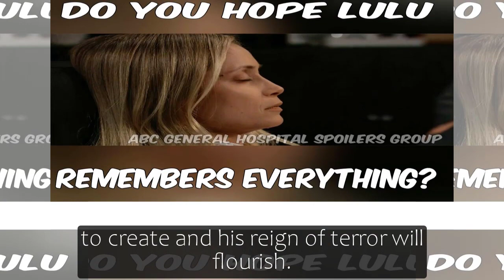GH Shocking Spoilers Victor is defeated, trading Luke and Holly's whereabouts for freedom